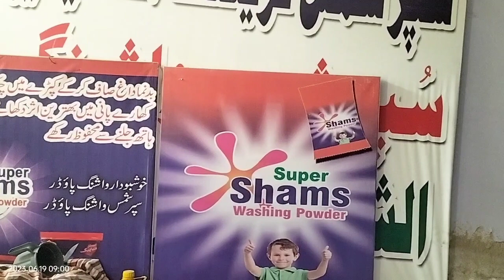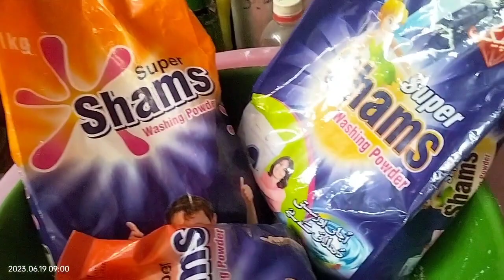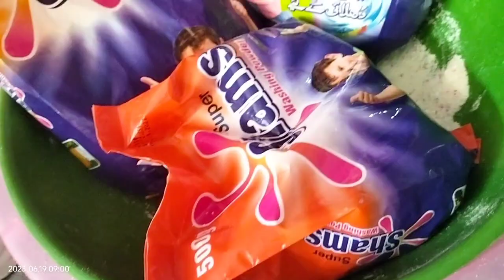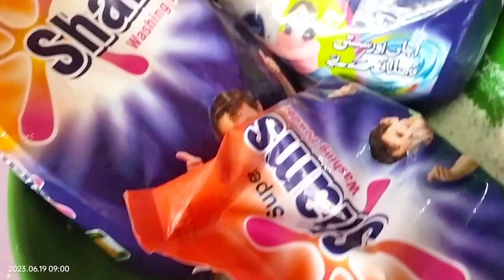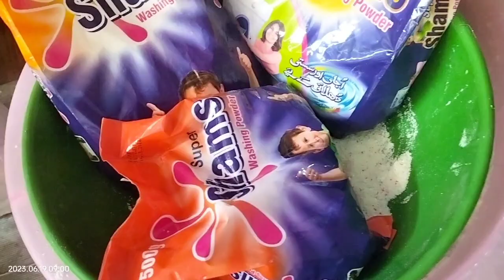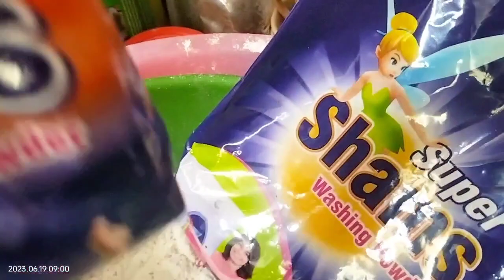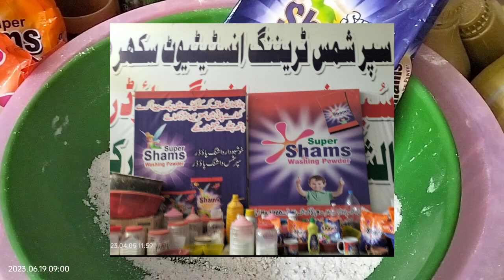#35 toilet cleaner l chemical formula l lab experiment